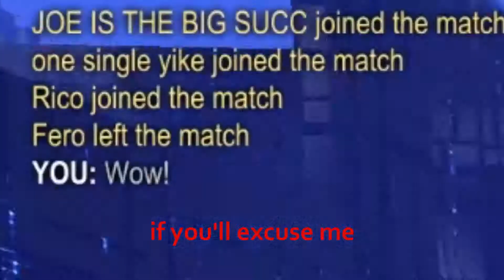scarab time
you know what's happening